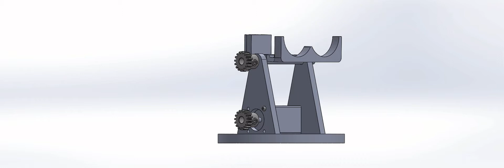Angle adjusting subsystem